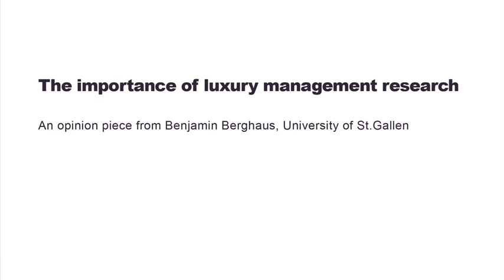The importance of luxury management research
Benjamin Berghaus discusses the study of luxury and why it is important to the future of manufacturing in Europe.